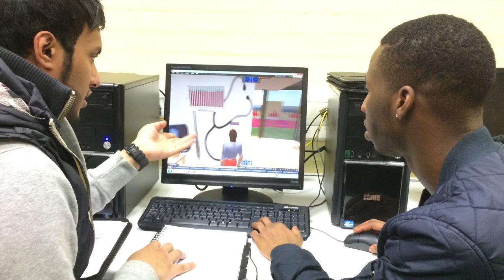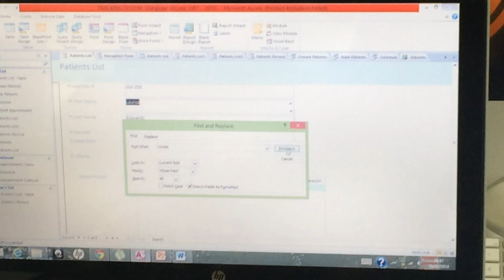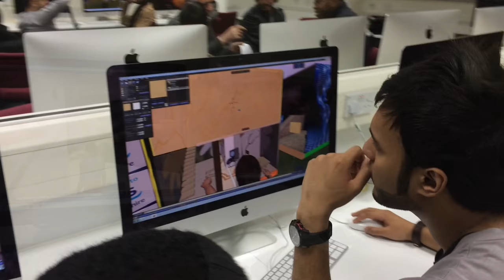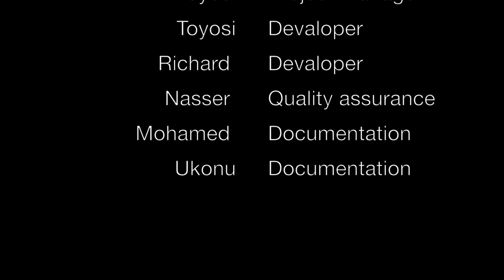Appointment Tacking system